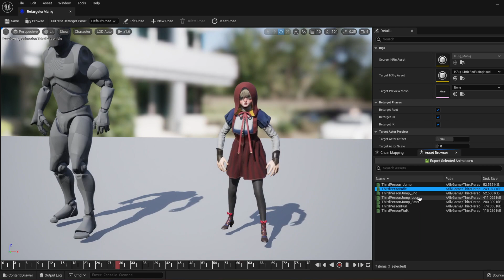LRRH retarget animations UE5